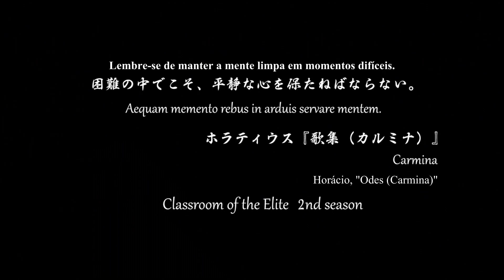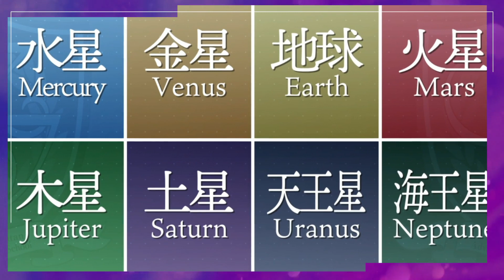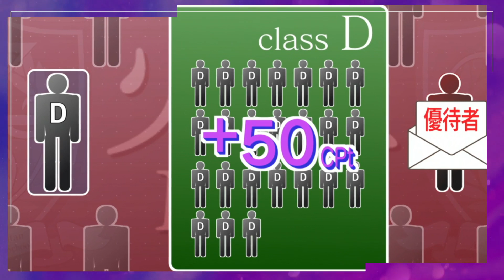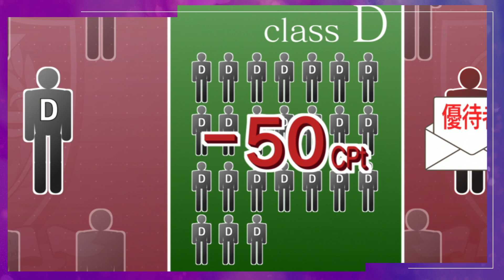NÃO ENTENDEU? TESTE ESPECIAL EXPLICADO! | Classroom of the Elite Season 2 EP1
TESTE ESPECIAL EXPLICADO! CLASSROOM OF THE ELITE S2EP1

Entenda como funciona o Teste Especial do primeiro episódio da segunda temporada de Classroom of the Elite!

E1 - Lembre-se de manter a mente limpa em momentos difíceis

Depois do teste na ilha deserta, os alunos do primeiro ano precisam passar por mais um teste especial. Desta vez, com pessoas de turmas diferentes.

4:16 - Explicação do Teste

Classroom  of the Elite Anime Season 2,
Classroom of the Elite PV,
Classroom of elite s2,
Classroom of the Elite,
Classroom of the Elite Anime
Youkoso Jitsuryoku Shijou Shugi no Kyoushitsu e season 2